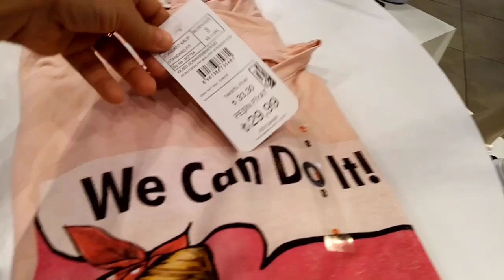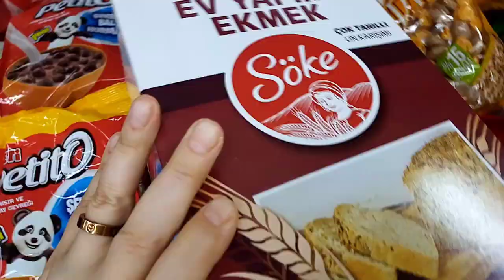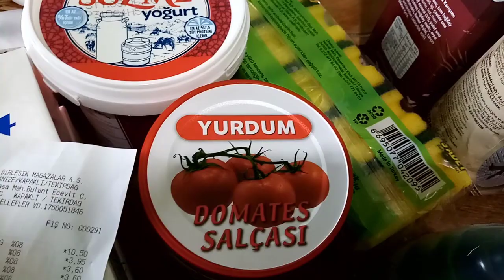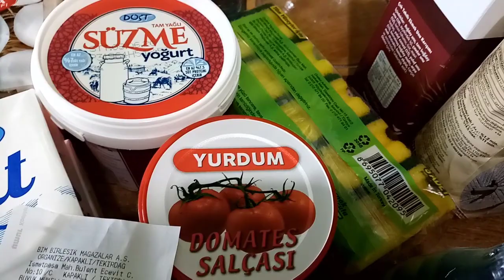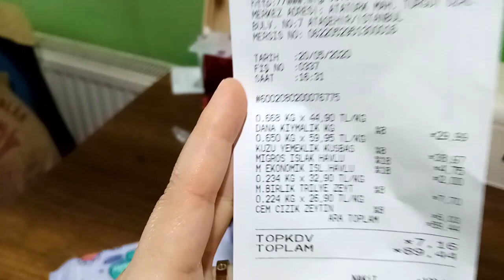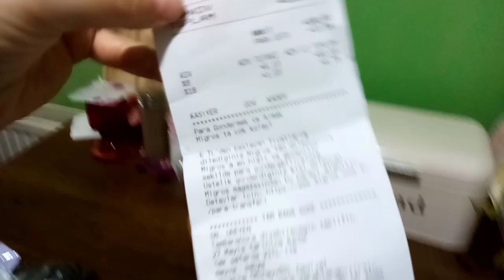BİM A101 MİGROS ALIŞVERİŞLERİ EVDE HAZIR HAMBURGER !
Dolap Hesabım: yoncaseda